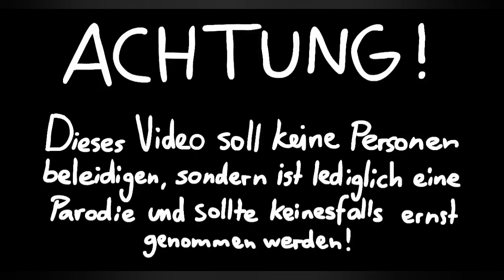Maudado ist ein Betrüger! (2)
Heute gucken wir uns den Youtuber maudado an, er ist wie GermanLet's Play und paluten ein Betrüger und in diesem Video will ich erklären warum, er ein Betrüger ist!